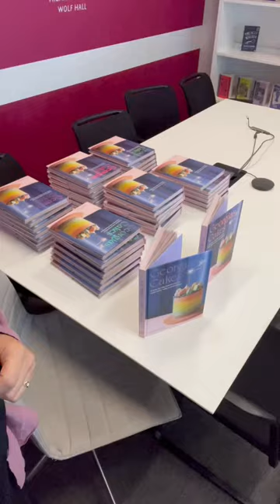BOOK PUBLICATION DAY! 🥳🤩🎉📚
Happy publication day to me! 🥳🎉📚

6th July ‘23, the day that my book, Georgia’s Cakes, hits the shelves in UK bookstores. Two years in the making, hours upon hours of writing, baking, photographing, styling, designing, teaching and signing!

Thank you to everyone involved in the process enough and well as YOU. I wouldn’t be seeing my book on a shelf if it wasn’t for the constant support from my community over the last few years.

I am proud to say that Georgia’s Cakes is available to BUY in bookshops and online TODAY 🙌🏼💕